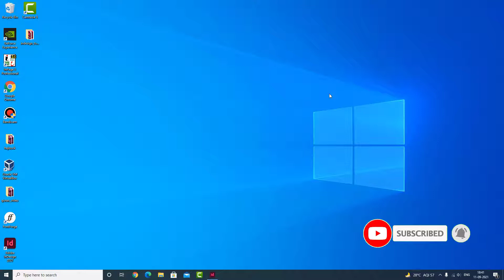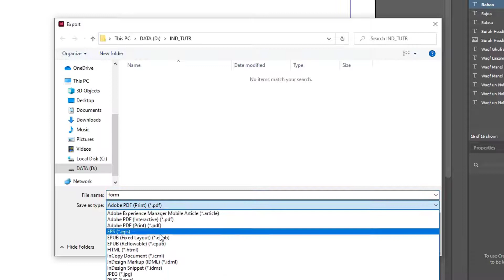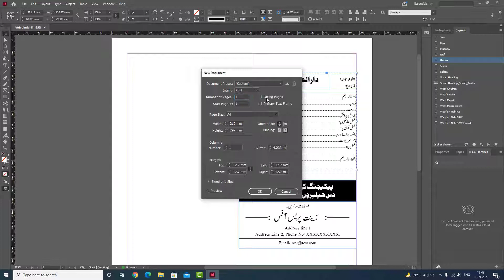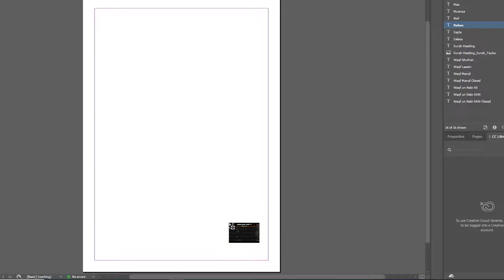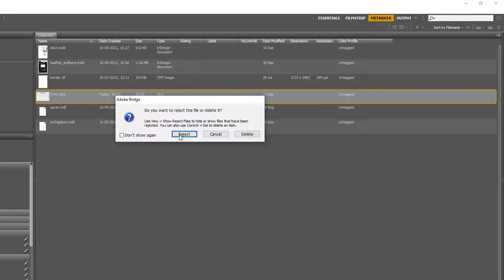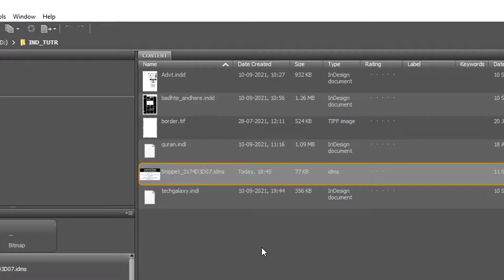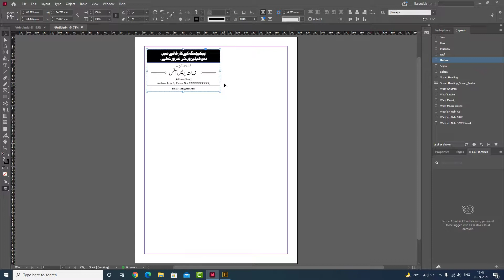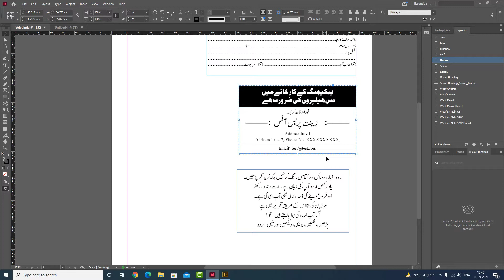Adobe InDesign Tutorials - Snippets - Class 19 (Urdu/Hindi)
Adobe Indesign Tutorials in Hindi
Adobe Indesign Tutorials in Urdu